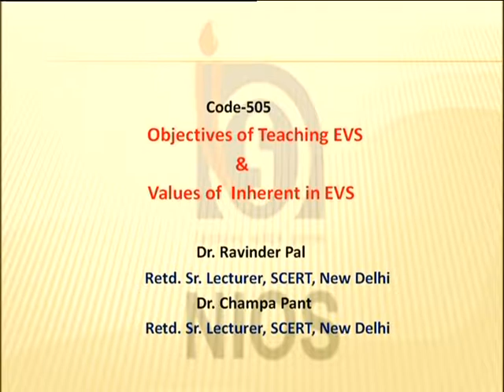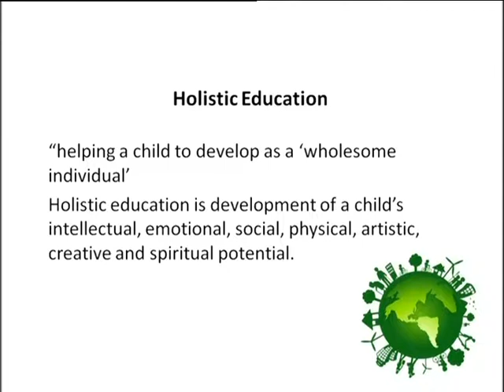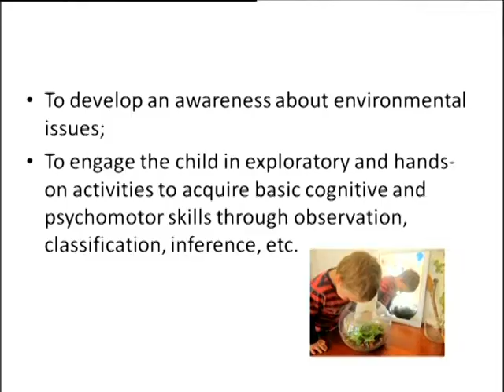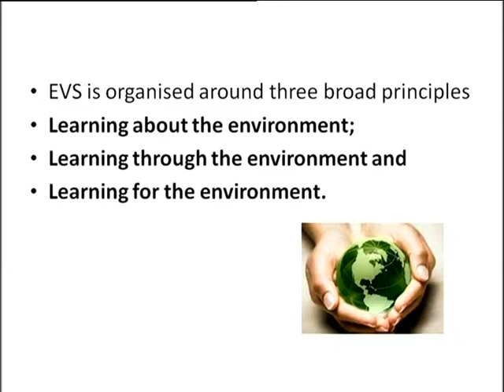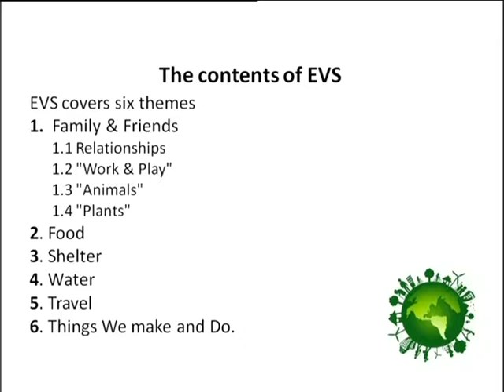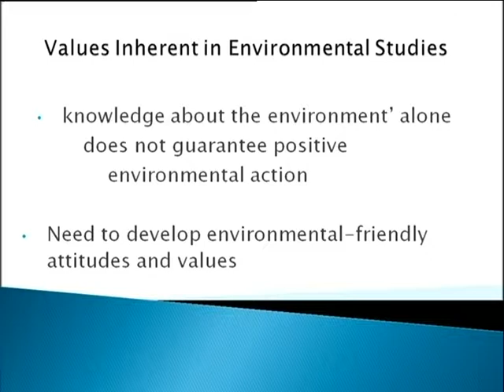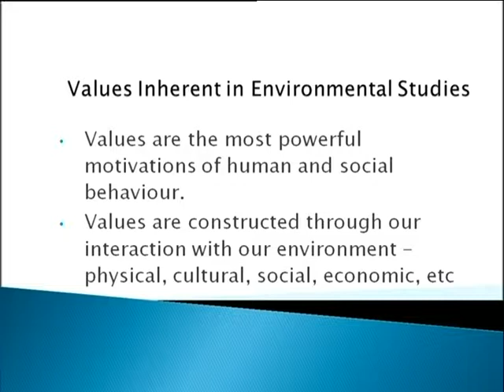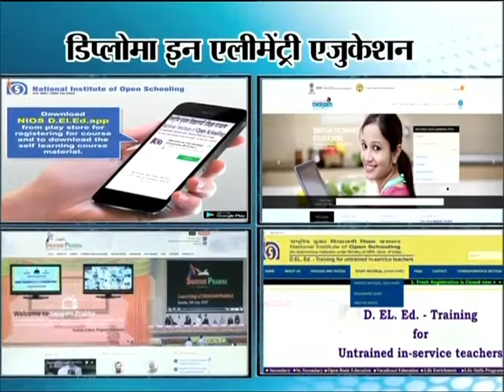NIOS LIVE 03-07-2018